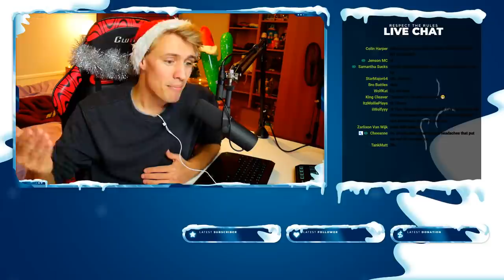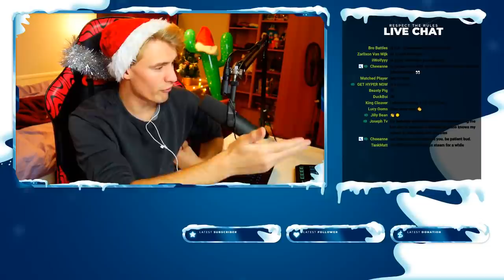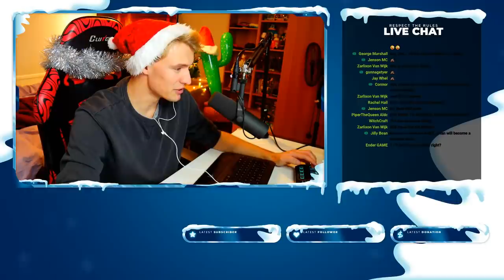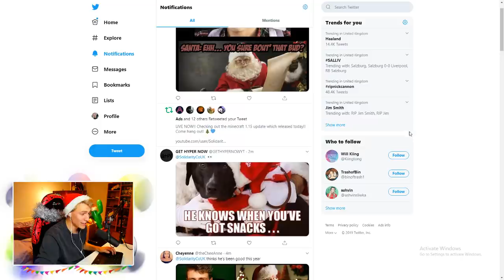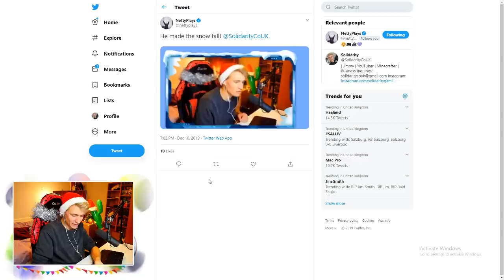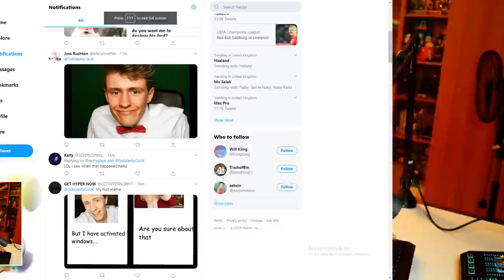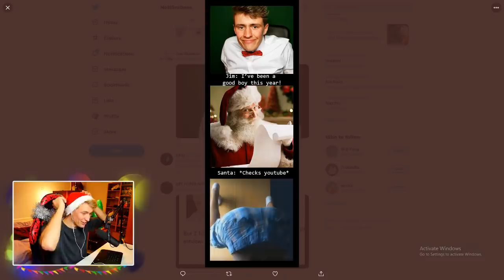🔴 MINECRAFT 1.15 UPDATE IS OUT!! *BEES & BUGS UPDATE* | *FIRST LOOK!!* | Minecraft Livestream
💚 MEMBER |
You can also sponsor the channel by heading over and clicking the JOIN button. You will gain emoji's in the chat, access to my discord server, and private minecraft server.

💙STREAM RULES:
- PG Stream.
- No swearing in any form.
- Do not spam.
- Be kind and considerate of other viewers.
- No promotions/advertising.
- Mods are here to help, let them help.
- English Chat Only Please.

🕒STREAM SCHEDULE
Tuesday, Friday, Sunday - 6PM GMT
Monday, Wednesday - 7:30PM GMT